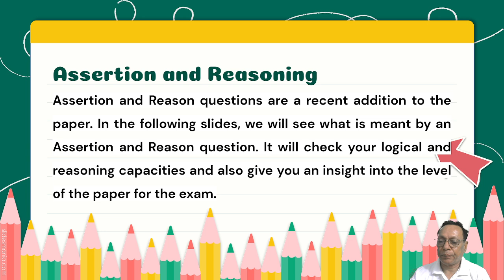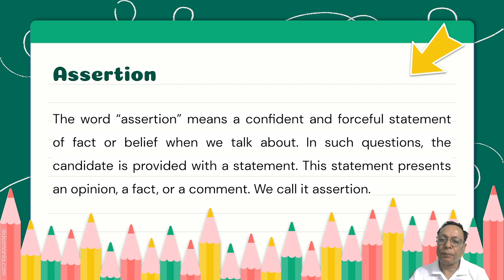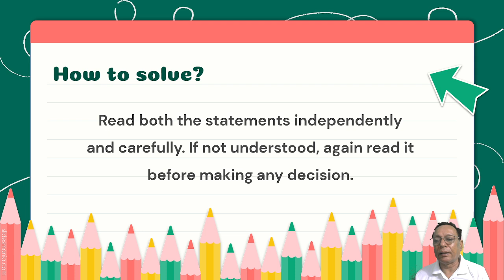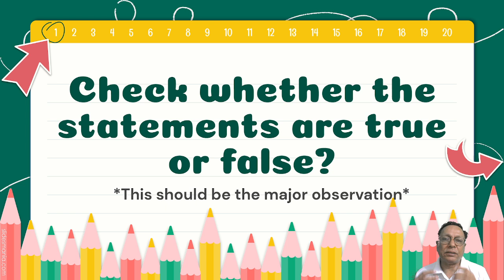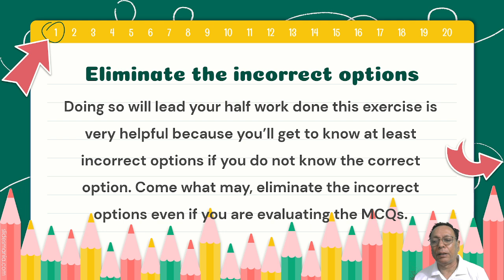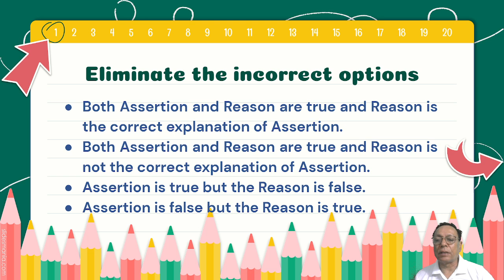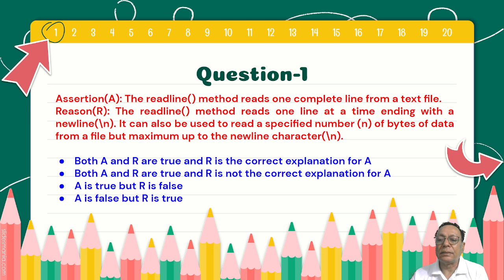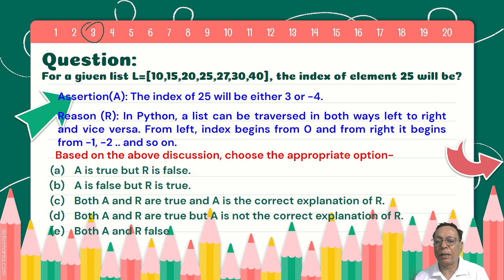Assertion and Reasoning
This video will help students to solve assertion and reasoning questions in Computer Science XII. Even if you face any problem, do write it in the description box.